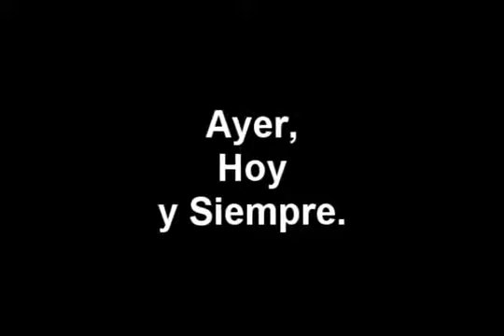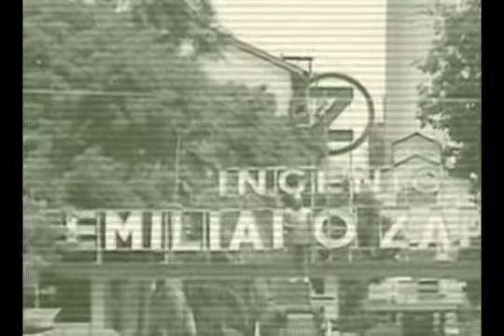FIDEICOMISO INGENIO EMILIANO ZAPATA FIEZ 75 ANIVERSARIO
voz ray cardenas